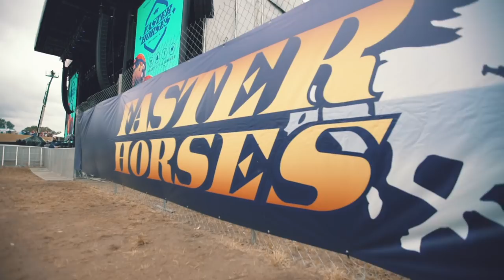LET THE HORSES RUN! FasterHorses | VLOG 003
Faster Horses